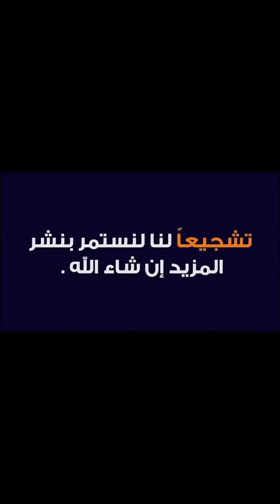السرطان في بيوتكم يا جزائريين 😱 هذا الفيديو صادم شاهد 👇 و بارطاجي لتصل المعلومة لأخاك .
مرحبا بكم في قناة المعرفة ( CBM Pro) قناة إخبارية علمية ثقافية 💯/💯 تقدم لكم كل ما فيه فائدة يوميا و على مدار الساعة فما عليكم سوى الإشتراك في القناة ✔ و الإعجاب بالفيديو 👍 و تفعيل الجرس 🔔 ليصلكم كل جديد 🆕